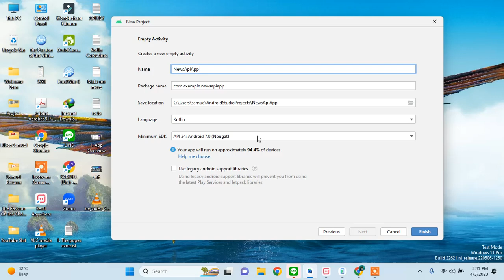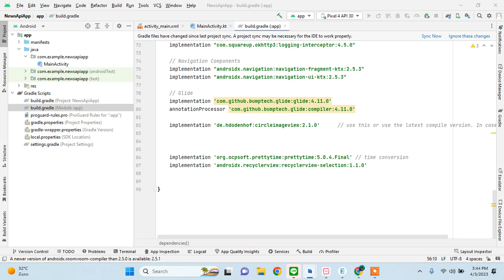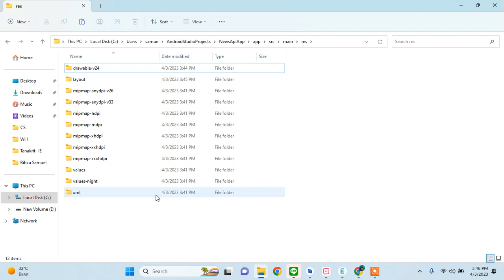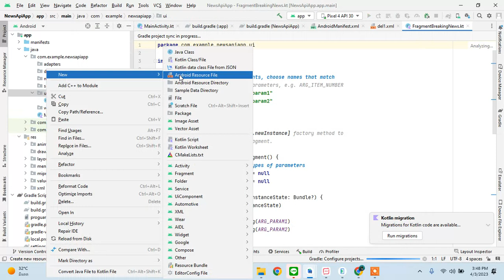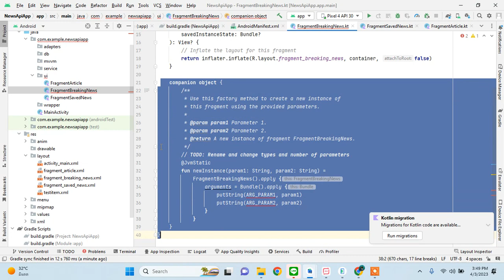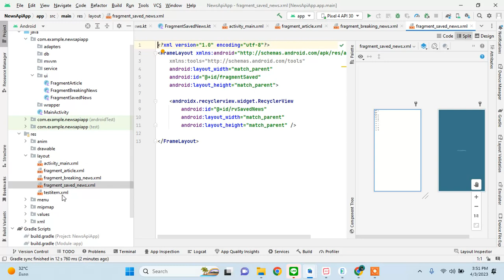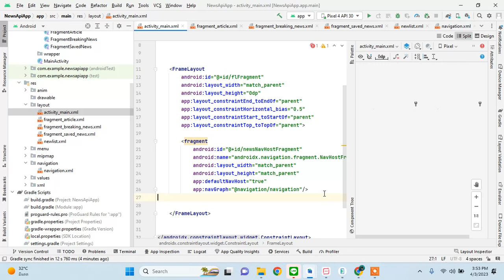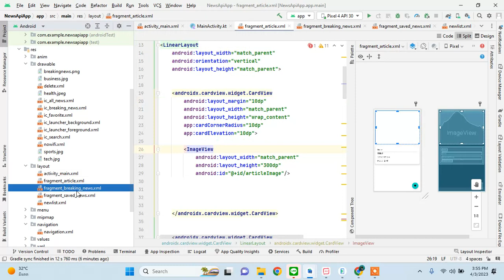2. Project Setup | News App | Retrofit | Kotlin Coroutines | MVVM | Room